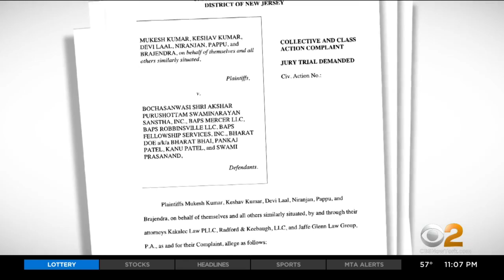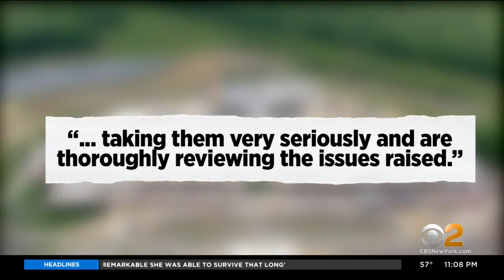Workers At Hindu Temple In New Jersey Say They Were Forced Into Manual Labor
About 200 workers at a large Hindu temple in central New Jersey say they were forced into manual labor. A new lawsuits says the workers made little more than $1 an hour; CBS2's Nick Caloway reports.